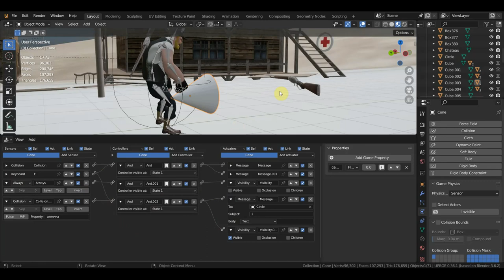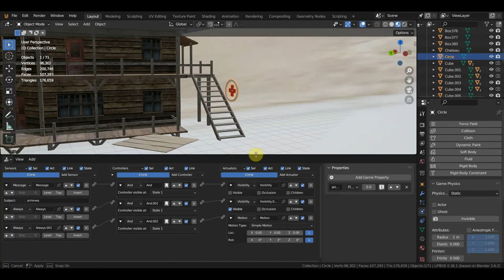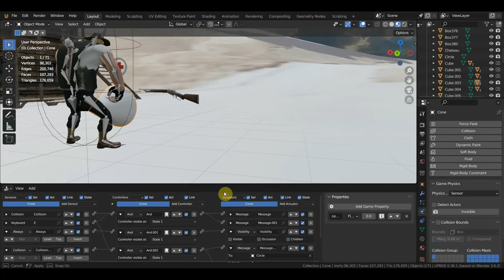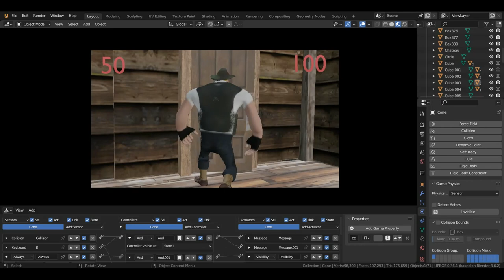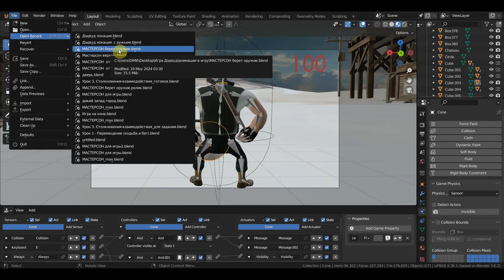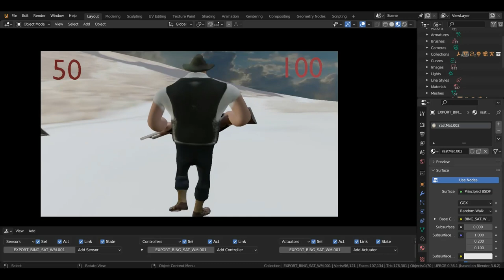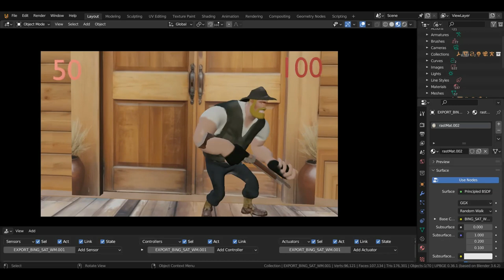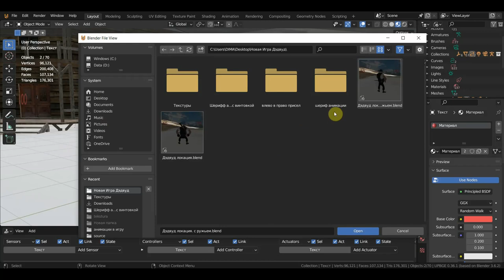UPBGE Добавление аптечки